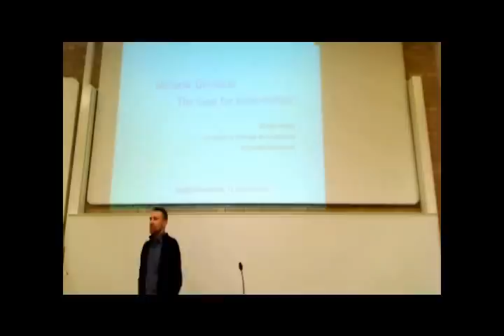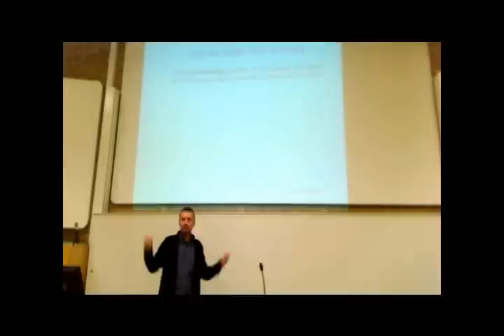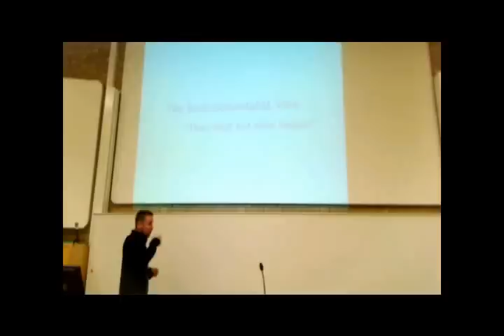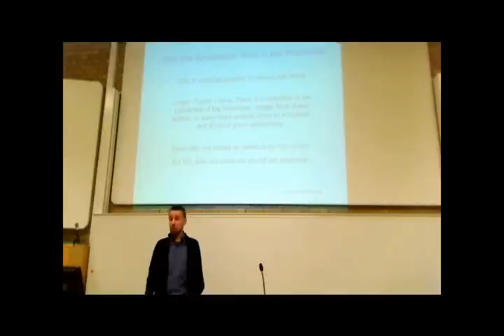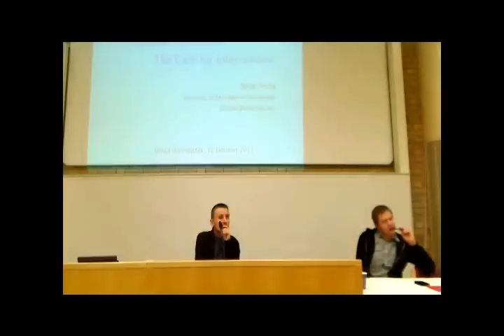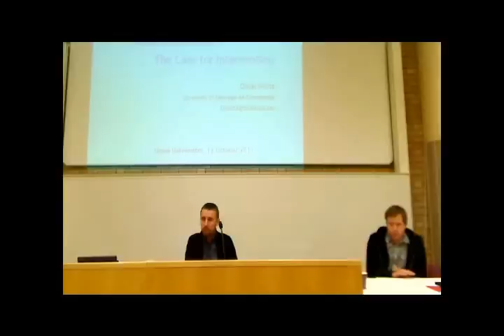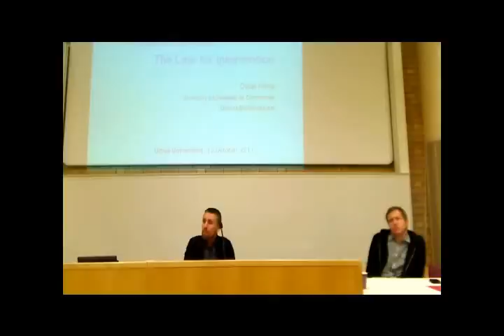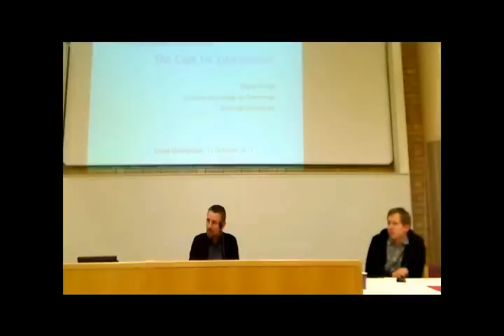Oscar Horta on wild animal suffering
Video recording of a talk by Oscar Horta on wild animal suffering delivered at Umeå University, Sweden.  For more on the topic of suffering in the wild, see Horta's blog and Brian Tomasik's essay, "The Importance of Wild Animal Suffering"